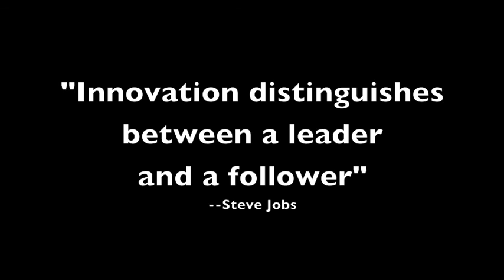Tribute to Kevin White